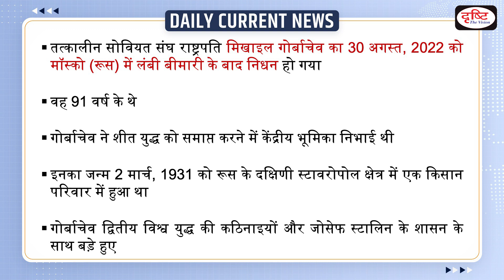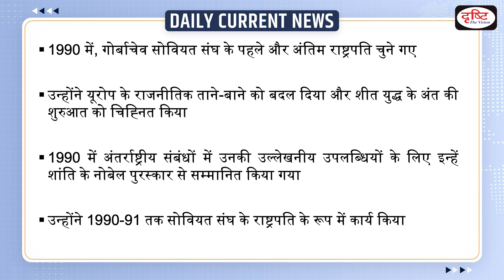Former Soviet leader Mikhail Gorbachev No More : Daily Current News | Drishti IAS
Recently, Former Soviet leader Mikhail Gorbachev died at the age of 91. He played a central role in ending the Cold War. In 1990, Gorbachev received the Nobel Prize for Peace for his striking achievements in international relations.

1. Videos by Dr. Vikas Divyakriti

2. Concept Talk- By Dr. Vikas Divyakirti